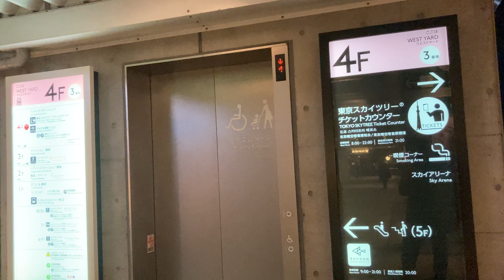【スカイツリーエレベーター】東京ソラマチ西側4階へ